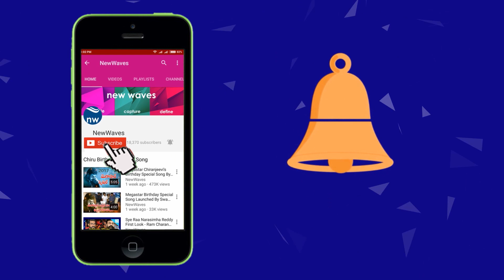భద్రాచలంలో స్వల్పంగా తగ్గుతున్న గోదావరి నీటిమట్టం | Bhadrachalam News | Floods | New Waves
భద్రాచలంలో స్వల్పంగా తగ్గుతున్న గోదావరి నీటిమట్టం . ఈ  రోజు   11 గంటల కు 52.7  అడుగుల వద్ద ప్రవహిస్తున్న నీటి మట్టం. సుమారు  3  అడుగులు తగ్గిన  వరద . 3వ  ప్రమాద హెచ్చరిక ఉపసంహరించుకున్న అధికారులు. కొనసాగుతున్న 2వ ప్రమాద హెచ్చరిక.